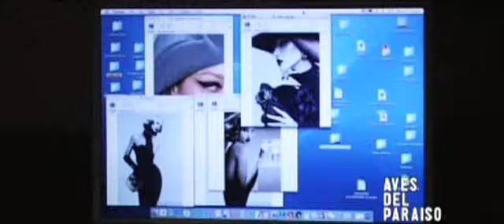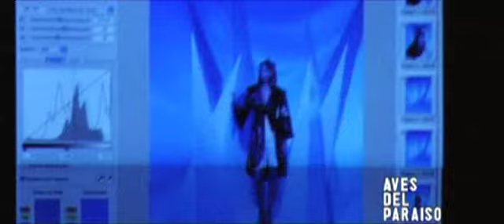ÚLTIMO Capítulo 20 - Capsulas Aves del Paraíso FTV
En este último capítulo nos hablan Gaby, Daniel Loffreda y Marcelo Ortega *Diseñador.

Espero que hayan disfrutado cada uno de estos Capítulos. Gracias por participar y comentar. Nos vemos en la próxima!